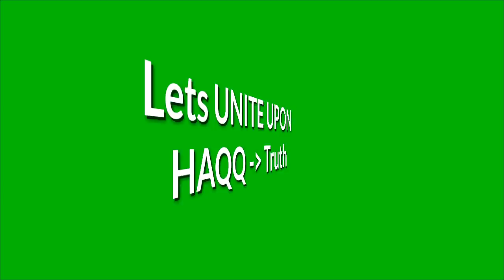Muslim Questions Br Shamsi about Saudi Leaders | Speakers Corner